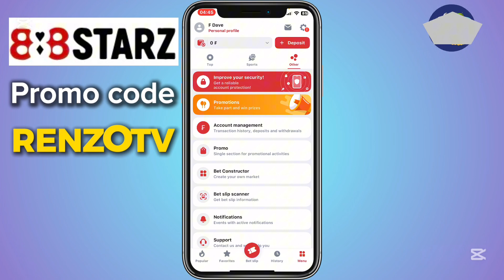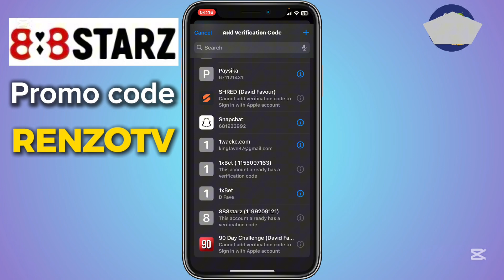How To Fix 888starz Google Authenticator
You will learn in this video How To Fix 888starz Google Authenticator